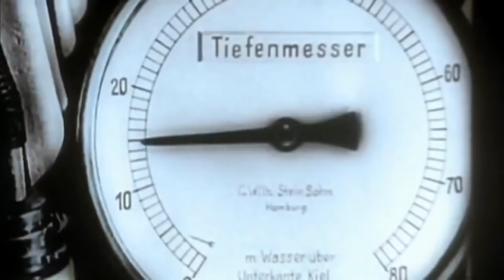Rare Sea Battles of WW2 Footage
Amazing footage of the battles during World War 2 in the sea.

Zack Hemsey - "Mind Heist: Evolution"